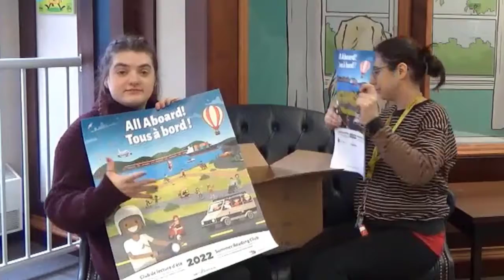Special Unboxing with Psycho and Véro (2022 Summer Reading Club)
Today, Psycho is joined by a very special guest... Véro, from the Kids Zone! They have a fun surprise to share with you about the 2022 Summer Reading Club!